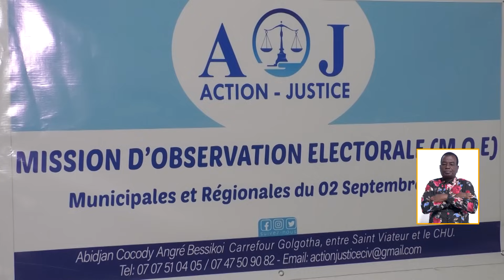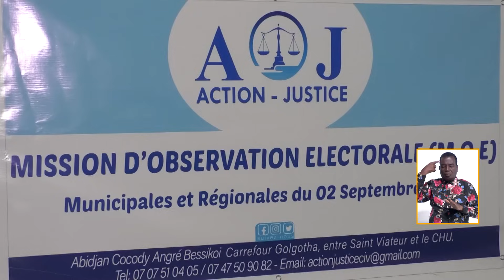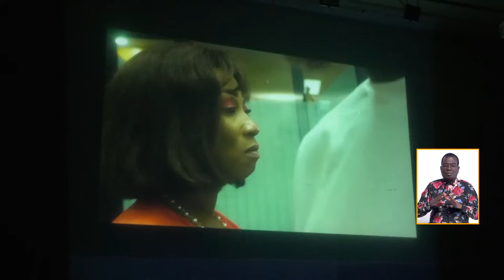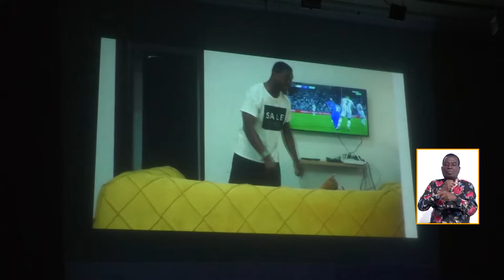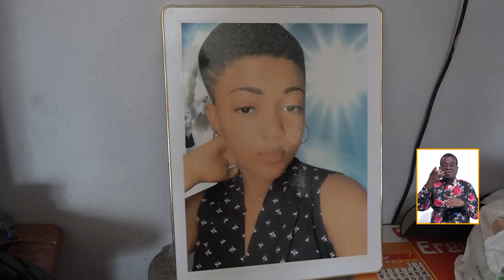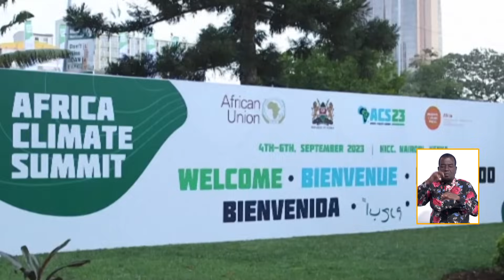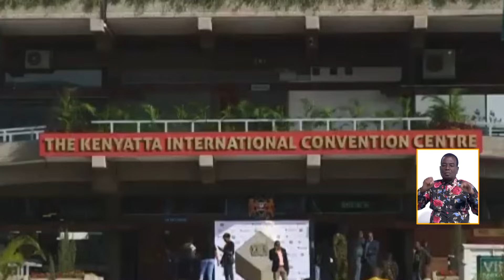Le 13 Heures de RTI 1 du 04 septembre 2023 par Marine Konian